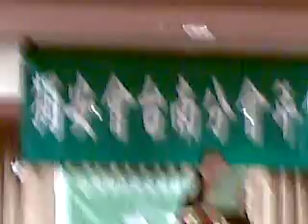Qik - Mobile video by Jimmy Wu